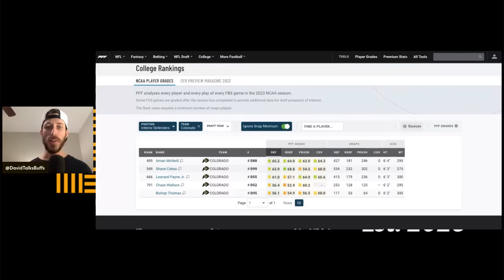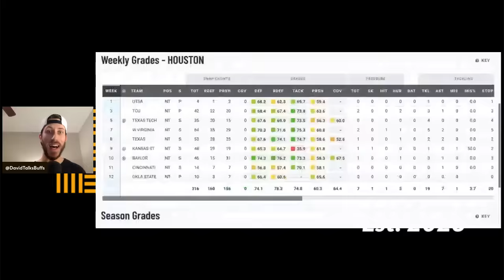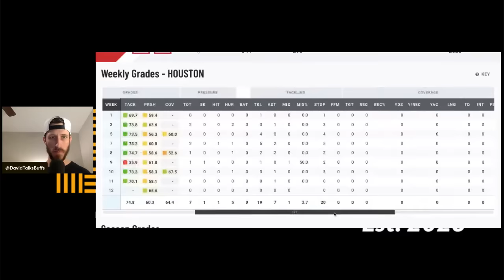Chidozie Nwankwo DAY 1 STARTER COMMITS - Colorado DL | Colorado Recruiting Transfer Portal News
Song Credit to Joshua Bonnett - Reach out for custom production work!

David Talks Buffs is your go to place for all news regarding Colorado Buffaloes football, Coach Prime Deion Sanders, Transfer Portal, Recruiting, College Football, Big 12 and more!